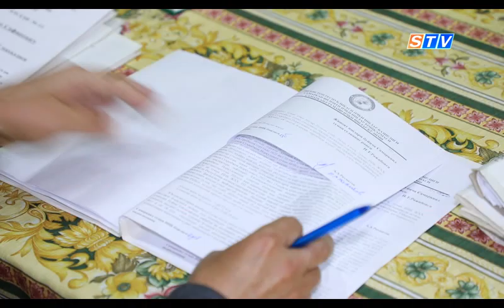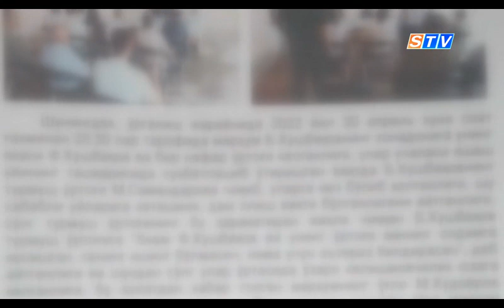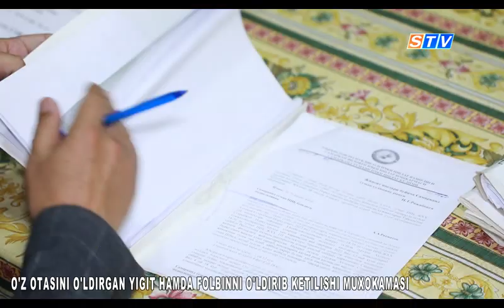BIROVNING O'LIMINI BASHORAT QILGAN FOLBIN O'LIM TOPDI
Pastdarg’om  tumanining 2 mahallasida vaxshiylarcha amalga oshirilgan qotilliklar sodir etilgan. Aynan shu masalalar bo’yicha mas’ullar hududlarda bo’lib aholiga tushuntirish ishlarini olib borishdi. Qotilliklardan birida farzand o’z otasiga 15 marotaba pichoq sanchib olgan va natijada ota vafot egan bo’lsa, keying qotillik ona va qiz o’z uylarida vaxshiylarcha o’ldirib ketilgan. Xujjatlarda 1-qotillik sababi shunday bayon qilinadi. Voqea Pastdarg’om tumanining Lolazor mahallasida sodir bo’lgan. Marhumning o’g’li ruhiy nosog’lom bo’lgan va vaqti-vaqti bilan davolanib turgan. 2022-yilning 30-aprel kuni tungi soat 22:15lar atrofida ota va o’g’il o’rtasida tortishuv kelib chiqadi. Shu jarayonda ota o’g’liga ruhiy kasal ekanligini va uni ruhiy kasalliklar shifoxonasiga yotqizishini aytadi. Va biroz vaqt o’tgandan so’ng ota uyiga shifokorlarni boshlab kelgan. Ayni shu vaqtda farzand otasiga meni jinnixona yotqizib sharmanda qilmoqchisiz degan vaj bilan oshxona pichog’ini qo’lga olgan holda tashlangan. Natijada o’z otasining qotiliga aylangan. Sodir etilgan qotillik yuzasida gumonlanuvchining yaqin qarindoshlari gapirishni xoxlashmadi.